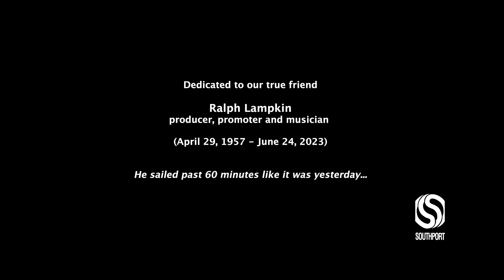Joanie Pallatto LIVE! "As You Spend Your Life"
Joanie Pallatto, Singer and Songwriter
Fareed Haque, Acoustic Guitar
Clare Johnson, Sign Language Singer

Southport Records Presents
Joanie Pallatto's Accidental Melody CD Release Party
Sunday, June 11, 2023
Live at The Green Mill, Chicago

Featuring
BP Sparrow, Pianist and Composer

Location - The Green Mill, Chicago
Video Production and Photography - Chris Parker
Live Recording - Todd A. Carter
Mix - Joanie & Sparrow at Sparrow Sound Design, Chicago
Emcees - "The Jazz Twins" from WHPK 88.5 FM, Brenda Phillips & Linda Hall
Special Thanks - Dave Jemilo at the Green Mill!

"As You Spend Your Life"
Joanie Pallatto LIVE! "As You Spend Your Life" - A new arrangement created  by guitarist Fareed Haque for Joanie Pallatto's Accidental Melody CD Release Party.

Dedicated to our true friend, Ralph Lampkin, producer, promoter and musician (April 29, 1957 - June 24, 2023)
He sailed past 60 minutes like it was yesterday...

SOUTHPORT RECORDS
REAL JAZZ MADE IN CHICAGO